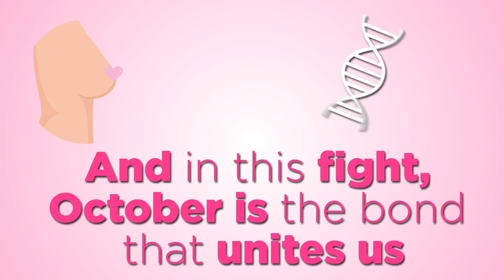Día Mundial Cáncer de Mama 03